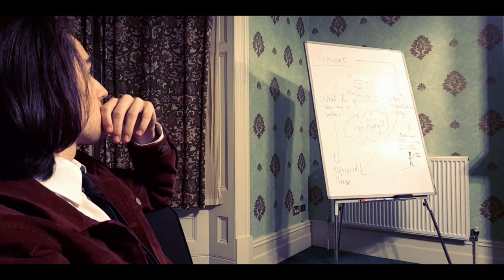Tainted Retribution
Written and Directed by Samuel Wallace
Starring:
Cameron Boag, Joshua Bedggood, Theo Bird, Tom Soper and Joshua Kan.